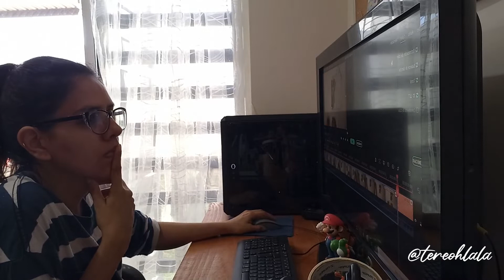VLOGMAS 2020 // Dia 2 // Organizando y tejiendo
GRACIAS INFINITAS!